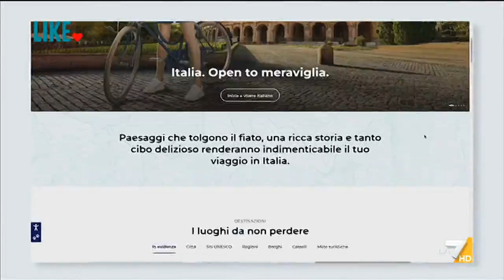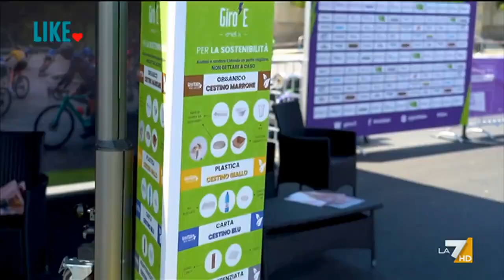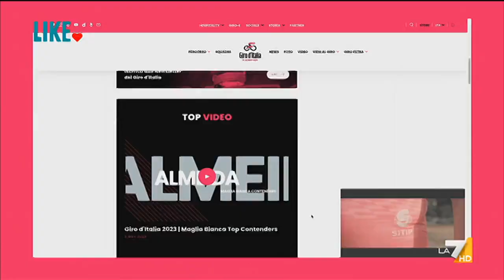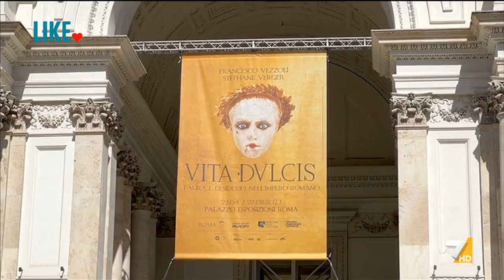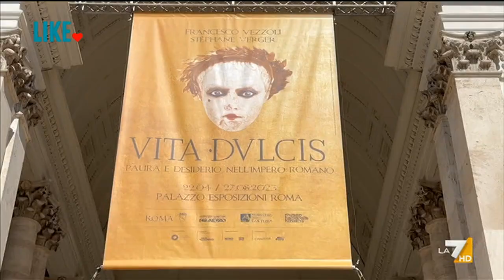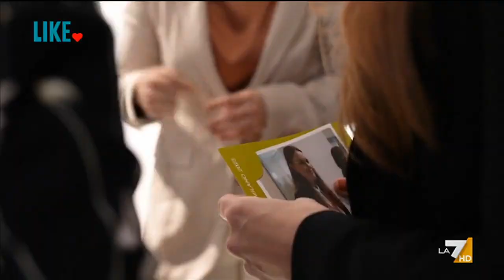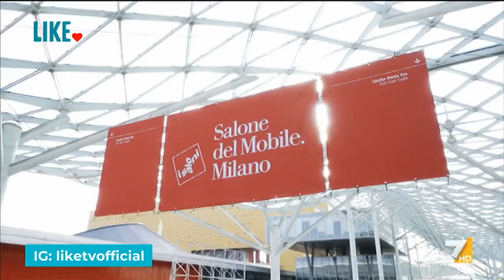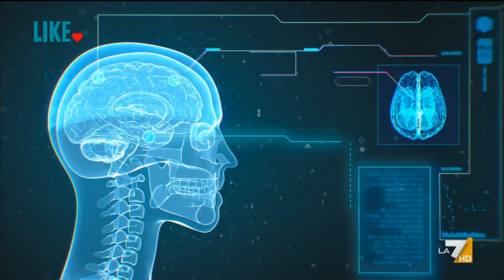Like 07/05/2023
Programma settimanale